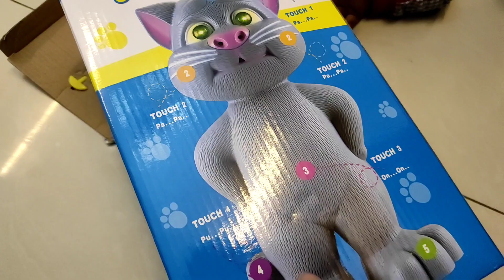Husband Pakistan se wapis aagye🥰 / Daily Routine Vlog with kids